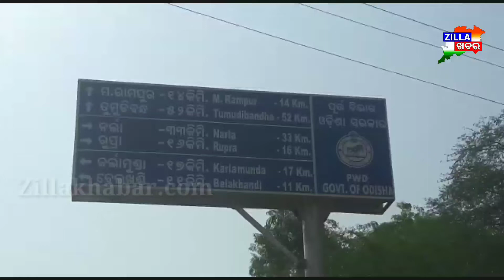କଳାହାଣ୍ଡି ଜିଲ୍ଲା ପଲମ ପୋଲିସ ପକ୍ଷରୁ ଦୁଇ ଚକିଆ ଯାନବାହନ ଯାଞ୍ଚ କଡାକଡି ।। Zillakhabar।।